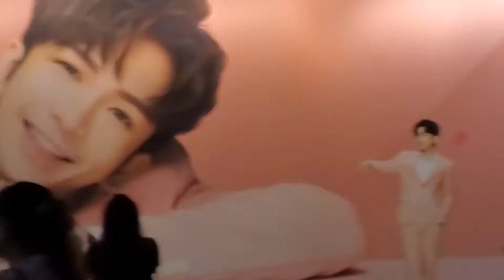愛不停息 寶瓊 2021.09.02